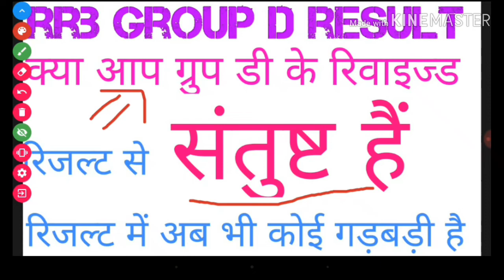क्या आप रिजल्ट से खुश हैं rrb group d result,rrb group d result 2018,railway group d SSCEXAMWARRIORS